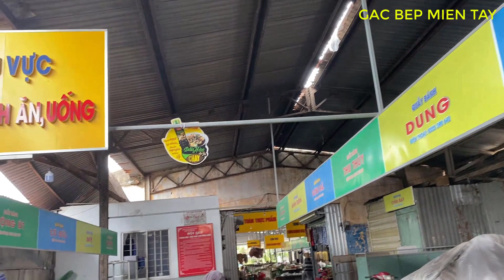MỘT ĐÊM MƯA GIÓ LÀM CÂY TO NGÃ VÀ BAY TÔN BÀ CON ĐÊM KHUYA Ở QUÊ EM /GBMT